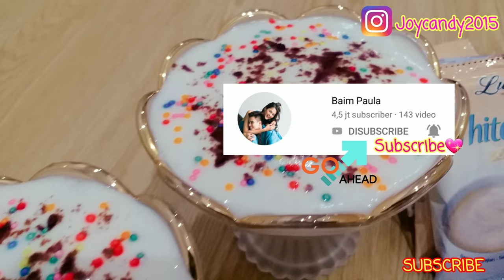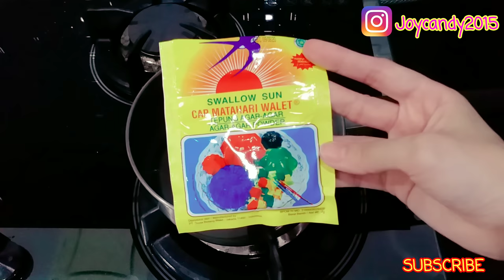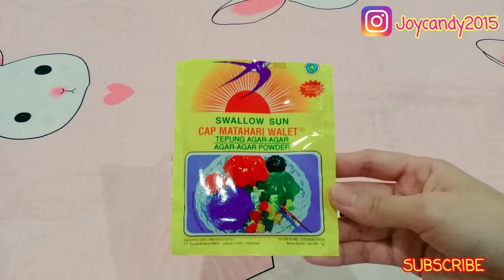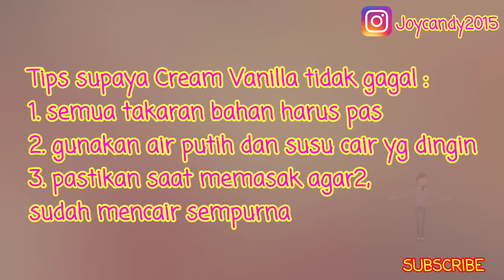IKLAN KAK BAIM PAULA | RESEP LUWAK WHITE KOFFIE | BAPAU LOVERS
Halo semuanya, kali ini kita akan membuat resep dari luwak white koffie yang diiklankan oleh kak Baim dan kak Paula.^-^
resep ini tidak disponsori oleh pihak manapun yah, aku hanya ingin berbagi ke teman2 cara aku menikmati luwak white koffie selama ini, dan dijamin resep kali ini sangat enak loh.
ditambah lagi luwak white koffie memang sangat bagus bagi kita yang mempunyai masalah maag, karena dijamin tidak akan membuat kembung.

Bahan Cream Vanilla :
50 ml Air Dingin / Air Es
10 gr Agar2 Powder
250 ml Susu Cair Dingin
1 sdt Vanilla Pasta
3 sdm Gula Halus

Bahan Puding Luwak :
2 sachet Luwak White Coffee
1 sdt Agar2 Powder (5gr)
1 sdt Nutrijell (5gr)
400 ml Air Putih

Topping :
Milo Bubuk
Sprinkle

Terima Kasih buat teman2 yang sudah mau menonton video ini, jika teman2 suka mohon bantu Like dan Share video ini yah.

MATUR NUWUN...^-^

SELAMAT MENCOBA